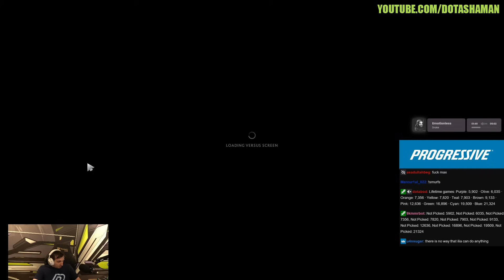Arteezy Witnesses Unbelievable Animal!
Artour is playing in his main account trying to get back his 14k MMR and his games was bad as always, Arteezy is playing Medusa and Artour and his team was so mad with this guy